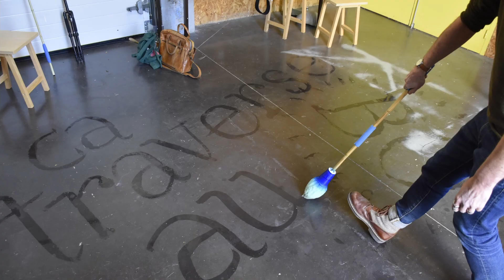Résidence – Ryan Kernoa, Sylvain Prunenec et Jean-Marc Saint-Paul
Entretien dans l'atelier pendant la résidence de recherche.